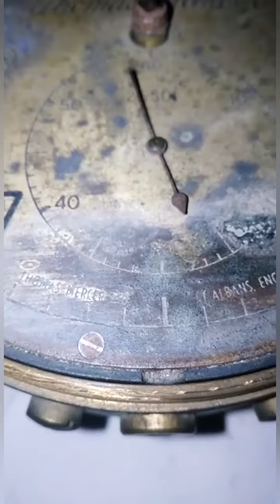ANTIQUE CLOCKS DISPLAY | ANTIQUE EXHIBITION | VINTAGE | OLD IS GOLD| पुराना खजाना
About this video इस वीडियो के बारे में -  ONLY FOR DISPLAY, CREATE TO MY FRIENDS.

FOR  ​FREE FREE ONLINE DRAWING CLASSES FROM BASIC TO ADVANCE.
बेसिक से एडवांस तक मुफ्त ऑनलाइन ड्रॉइंग क्लास।, MORE   VIDEOS  FOLLOW THIS CHANNEL AND  WATCH  PAINTING AND DRAWING     PLAYLISTS
इसके द्वारा, आप भविष्य के और वीडियो देख सकते हैं।

For HobbyAddaDotCom Team